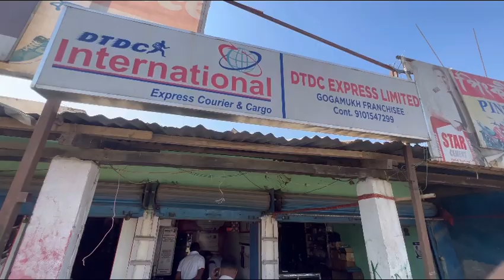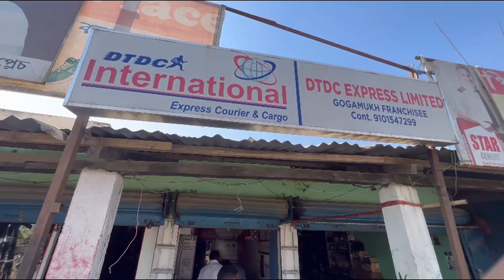বিহুৰআয়োজন🤗Rimpi Dasৰ লগত😂Royel Enfield panniers and topbox unboxing🥳lgte olp Driveing🤗singing😂